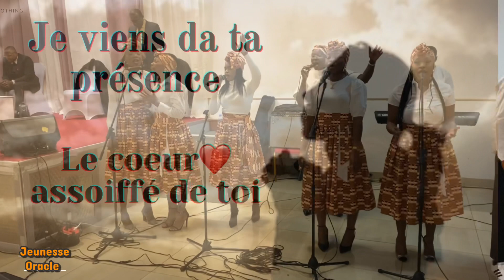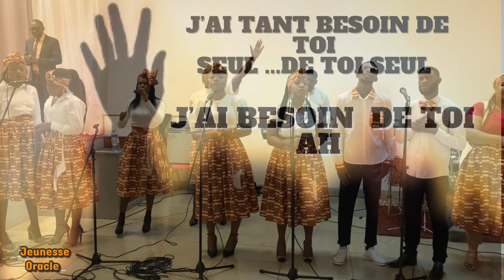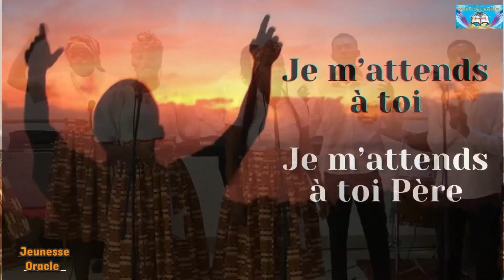ADORATION: JE M’ATTENDS À TOI PÈRE (JEUNESSE ORACLE )